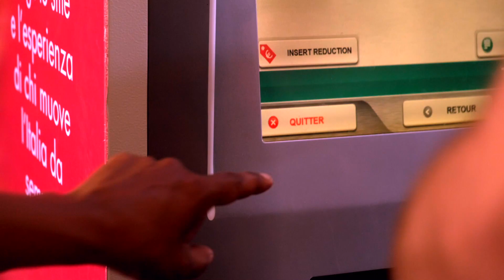Engine Vlog - Day 9!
We leave Ischia behind and journey into unknown spaces of light, shadow and steel